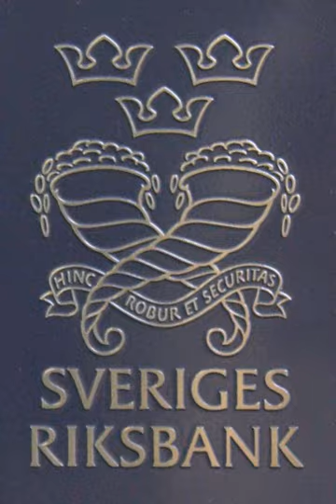National bank of Sweden | Wikipedia audio article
00:00:11 1 History
00:04:56 2 Motto
00:05:15 3 The Sveriges Riksbank Prize in Economic Sciences in Memory of Alfred Nobel
00:05:47 4 Innovative monetary policy initiatives
00:06:04 4.1 Negative interest rates
00:09:13 4.2 E-krona
00:09:56 5 Governors
00:10:05 5.1 First Deputies
00:10:24 5.2 Governors
00:11:24 6 See also

- Socrates

SUMMARY
Sveriges Riksbank, or simply Riksbanken, is the central bank of Sweden.  It is the world's oldest central bank and the third oldest bank in operation.